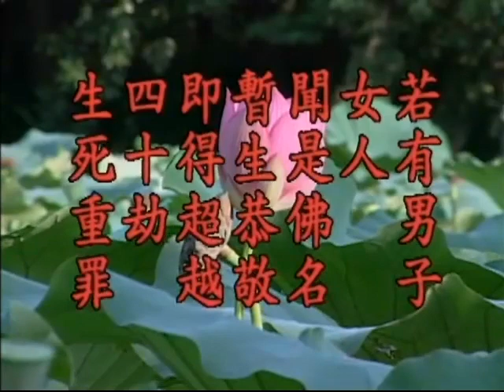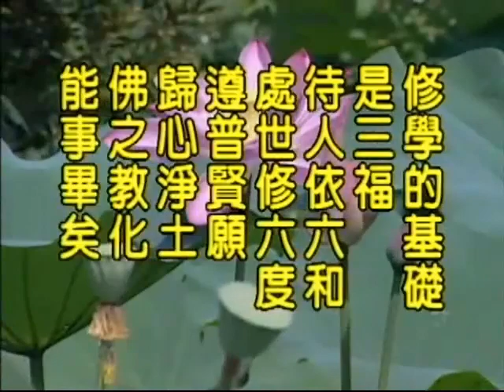地藏菩薩本願經 第32集 淨空老和尚主講